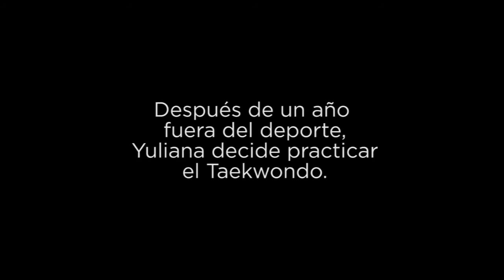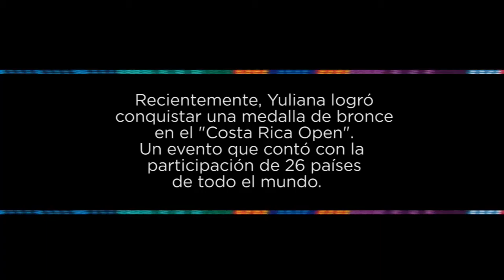Relatos Olímpicos de Yuliana Pedroza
En nuestra sección "Relatos Olímpicos", los dejamos con la historia de vida de la atleta juvenil Yuliana Pedroza.

Ella representa la nueva camada de taekwondoístas, que con disciplina y constancia se abre paso en el plano internacional.